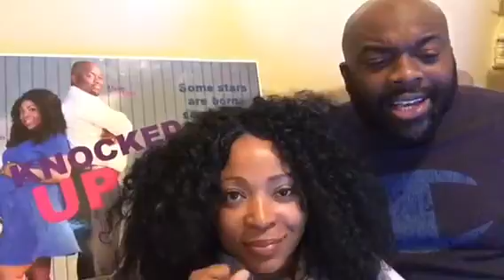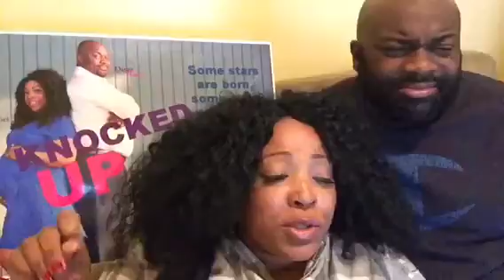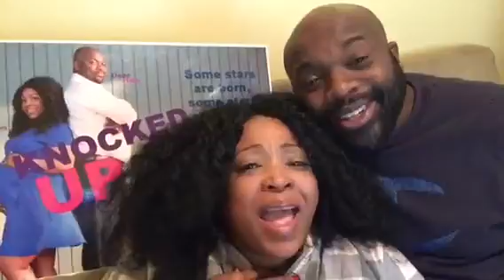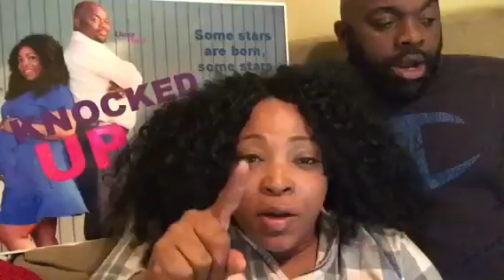Couples Singing Challenge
UPLATE WITH Sha & Del episode 16 couples Singing Challenge